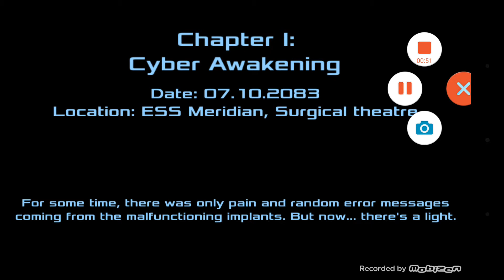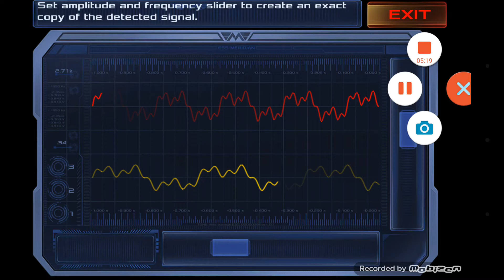Dead effect 2 gameplay app